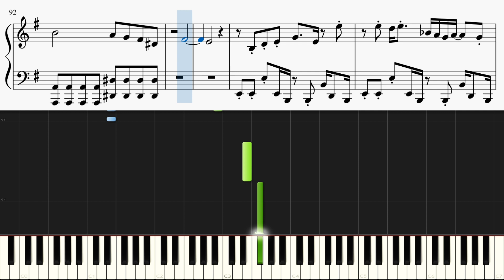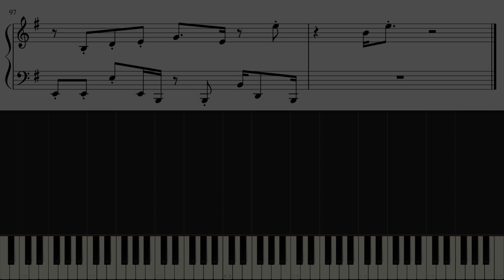オトナブルー / 新しい学校のリーダーズ 【ピアノ初心者向け・楽譜付き】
【楽曲詳細】
曲名 : オトナブルー
アーティスト : 新しい学校のリーダーズ